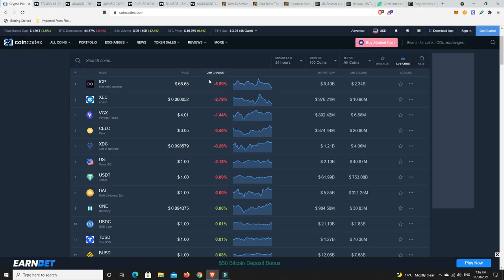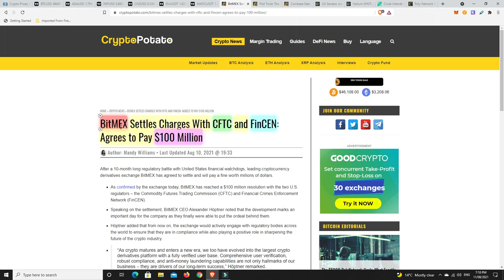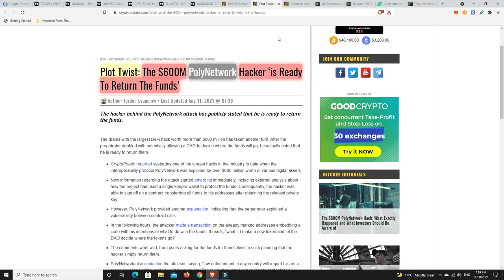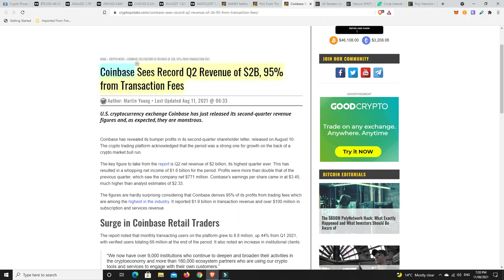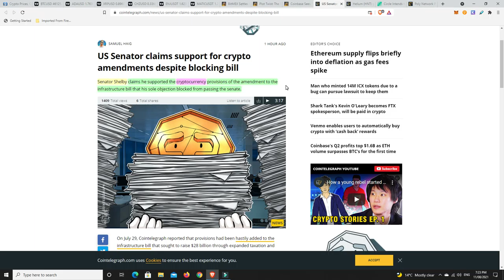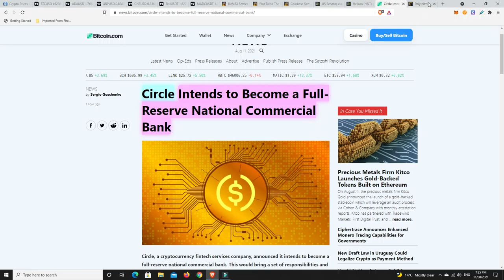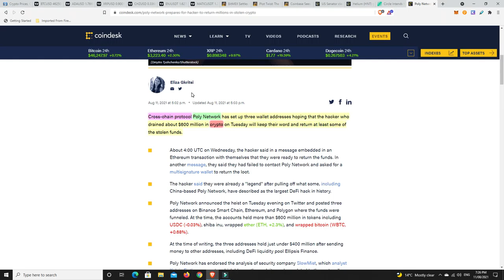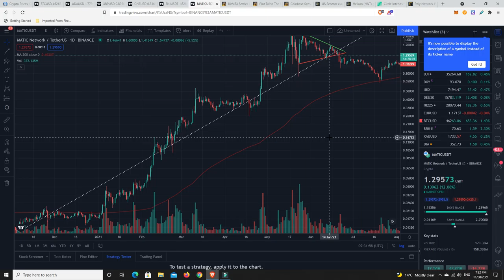Polynetwork hacker returning $611M? Bitmex settle for $100M My picks up an average of 17% in 3 days